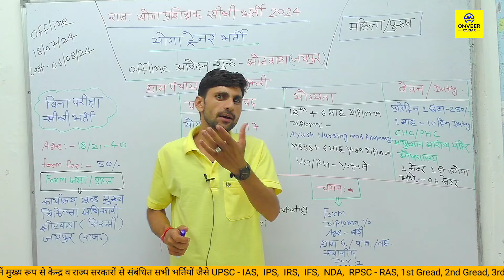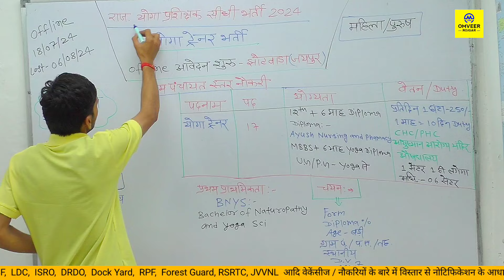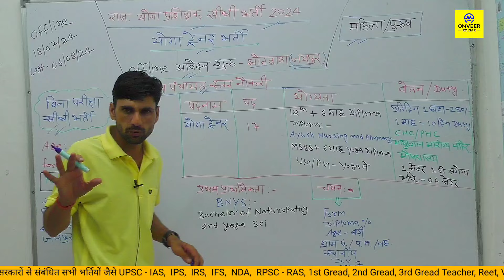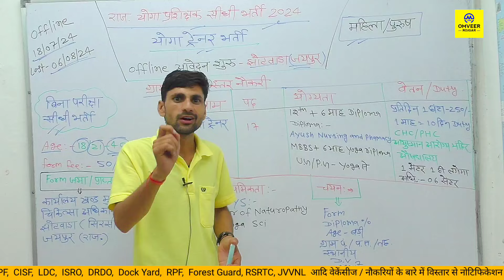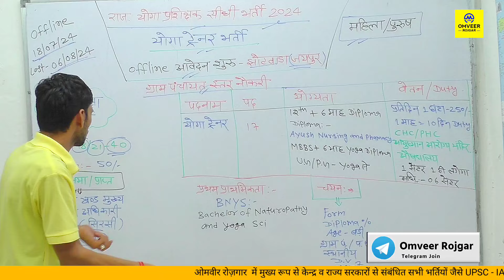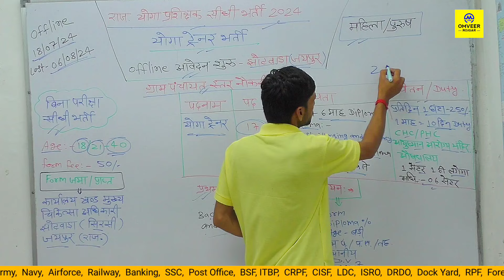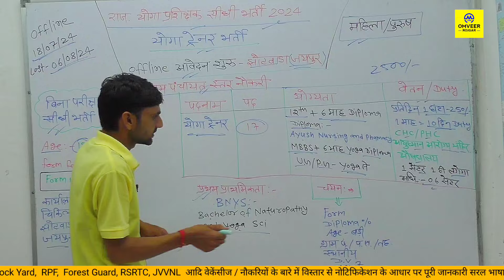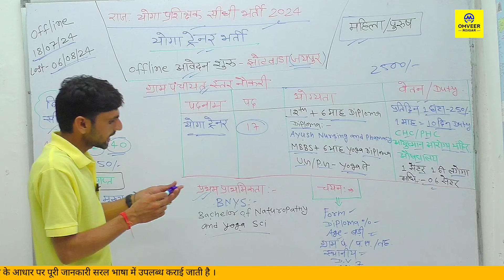Rajasthan yoga trainer new vacancy 2024 | Rajasthan yoga trainer teacher Jhotwara Jaipur bharti 2024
Rajasthan yoga trainer new vacancy 2024 | Rajasthan yoga trainer teacher Jhotwara Jaipur bharti 2024 | Omveer Rojgar

Rajasthan yoga trainer new vacancy 2024
rajasthan yoga trainer vacancy 2024
राजस्थान योगा ट्रेनर भर्ती 2024
राजस्थान योगा प्रशिक्षक ट्रेनर भर्ती 2024 झोटवाड़ा जयपुर

Cover Topic :-

Yoga trainer vacancy 2024